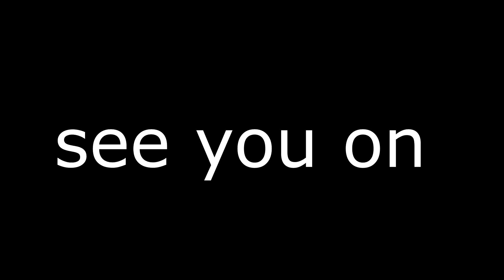My little sister is the next Messi